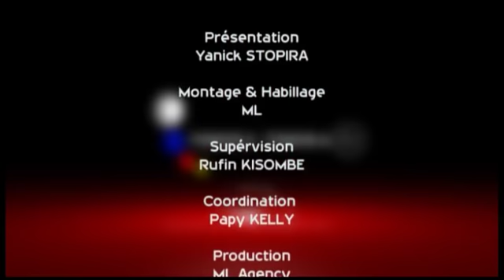EBANDI DEJA: BA MAMAN YA WENZE BA BOYI KOTEKA